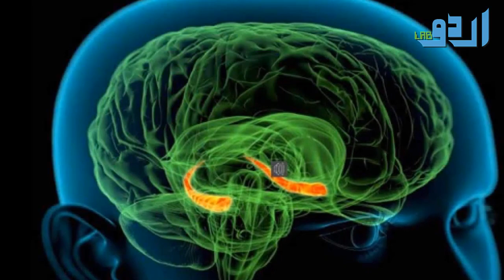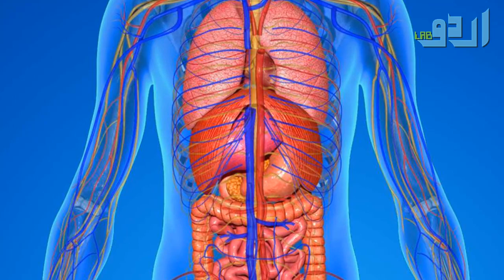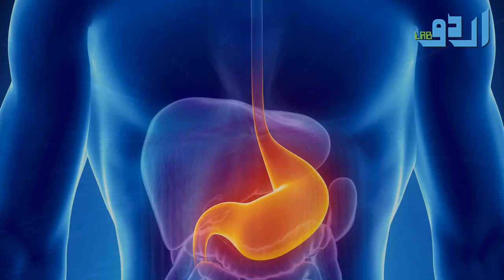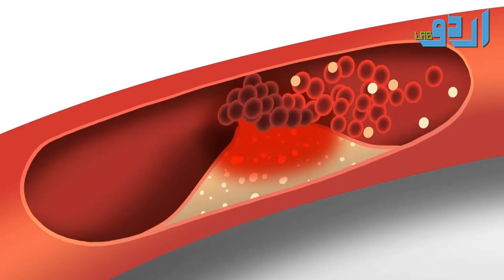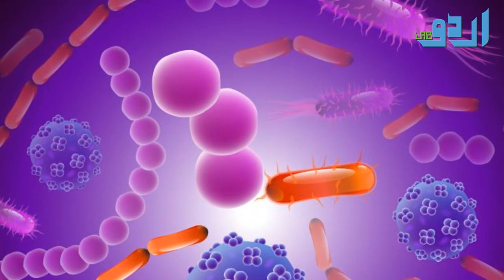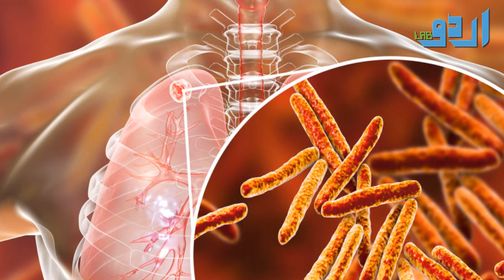Healthiest Foods To Eat For Breakfast Urdu Hindi || Urdu Lab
Despite what you may have heard, eating breakfast isn't necessary for everyone.

In fact, skipping breakfast may be better than eating unhealthy breakfast foods.

However, a nutritious, well-balanced breakfast can give you energy and prevent you from eating too much during the rest of the day.

Here are the 12 best foods you can eat in the morning.

1. Eggs
Eggs are undeniably healthy and delicious.

Studies have shown that eating eggs at breakfast increases feelings of fullness, reduces calorie intake at the next meal and helps maintain steady blood sugar and insulin levels.

In one study, men who ate eggs for breakfast felt more satisfied and took in fewer calories during the rest of the day than those who consumed a bagel.

Additionally, egg yolks contain lutein and zeaxanthin. These antioxidants help prevent eye disorders like cataracts and macular degeneration.

2. Greek Yogurt
Greek yogurt is creamy, delicious and nourishing.

It’s made by straining whey and other liquid from milk curds, which produces a creamier yogurt that is more concentrated in protein.

Protein has been shown to reduce feelings of hunger and has a higher thermic effect than fat or carbs.

3. Coffee
Coffee is an amazing beverage to start your day.

It's high in caffeine, which has been shown to improve mood, alertness and mental performance.

Even small amounts of caffeine can achieve these effects.

An analysis of 41 studies found the most effective dose to be 38–400 mg per day to maximize the benefits of caffeine while reducing side effects.

4. Oatmeal
Oatmeal is the best breakfast choice for cereal lovers.

It's made from ground oats, which contain a unique fiber called oat beta-glucan. This fiber has many impressive health benefits, including reduced cholesterol.

What’s more, oat beta-glucan is a viscous fiber that promotes feelings of fullness. One study found that it increased levels of the fullness hormone PYY and that higher doses had the greatest effect.

5. Chia Seeds
Chia seeds are extremely nutritious and one of the best sources of fiber around.

In fact, one ounce (28 grams) of chia seeds provides an impressive 11 grams of fiber per serving.

What's more, a portion of the fiber in chia seeds is viscous fiber, which absorbs water, increasing the volume of food moving through your digestive tract and helping you feel full and satisfied.

6. Berries
Berries are delicious and packed with antioxidants.

Popular types include blueberries, raspberries, strawberries and blackberries.

They're lower in sugar than most fruits, yet higher in fiber.

In fact, raspberries and blackberries each provide an impressive 8 grams of fiber per cup or 120 and 145 grams, respectively.

7. Nuts
Nuts are tasty, satisfying and nutritious.

They're a great addition to your breakfast, as they’re filling and help prevent weight gain.

Even though nuts are high in calories, studies suggest you don’t absorb all the fat in them.

In fact, your body only absorbs about 129 calories of a 1-ounce (28-gram) serving of almonds.

8. Green Tea
Green tea is one of the healthiest beverages on the planet.

It contains caffeine, which improves alertness and mood, along with raising metabolic rate.

Green tea provides only 35–70 mg of caffeine per cup, which is about half the amount in coffee.

9. Protein Shake
Another great way to start your day is with a protein shake or smoothie.

Several types of protein powder can be used, including whey, egg, soy and pea protein.

However, whey protein is absorbed most quickly by your body.

10. Fruit
Fruit can be a delicious part of a nourishing breakfast.

All types of fruit contain vitamins, potassium, fiber and are relatively low in calories. One cup of chopped fruit provides about 80–130 calories, depending on the type.

Citrus fruits are also very high in vitamin C. In fact, one large orange provides more than 100% of the recommended daily intake for vitamin C.

11. Flaxseeds
Flaxseeds are incredibly healthy.

They're rich in viscous fiber, which helps you feel full for several hours after eating.

12. Cottage Cheese
Cottage cheese is a fantastic breakfast food.

It's high in protein, which increases metabolism, produces feelings of fullness and decreases levels of the hunger hormone ghrelin.

Or